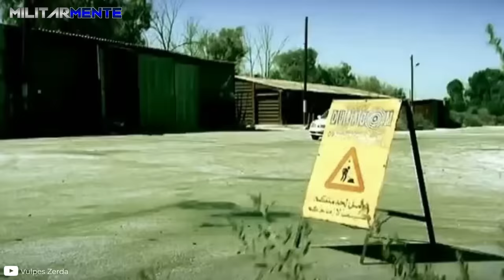La BRUTAL VENGANZA de Israel por la MASACRE de Munich I Operación Ira de Dios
¿Conoces la brutal venganza de Israel por la masacre de Munich? ¡Si quieres descubrirlo, no te pierdas este video!